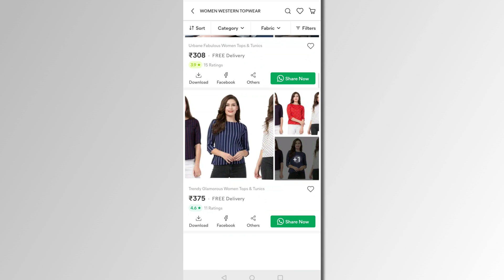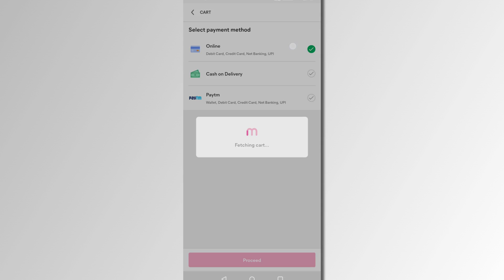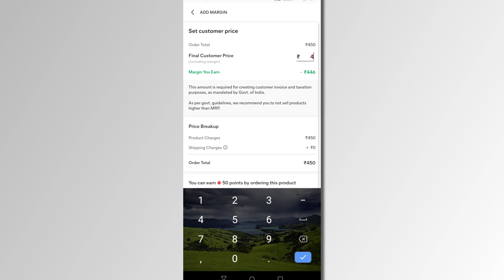Living Room Decor Ideas | Living Room/Hall Decor Items | हॉल को सजाने की वस्तुएँ ~Home 'n' Much More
[PRODUCT LINKS & CODES]
💖 Moon Light: 9429397
💖 Carpet: 5204418
💖 Fairy Light:
💖 Gramophone: 5820361
💖 Planters Set: 24265589
💖 Glass Vase: 24342075
💖 Fairy Lights: 26164156